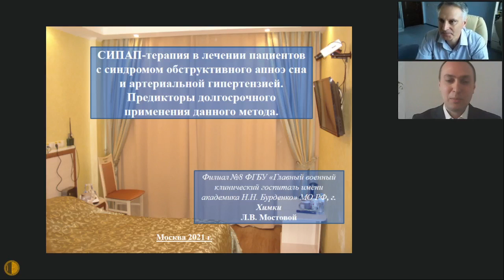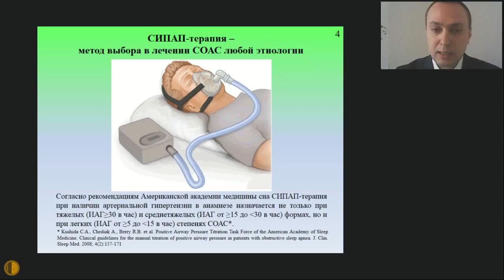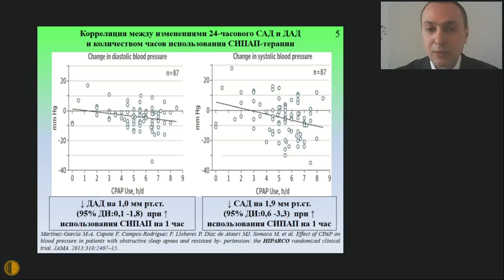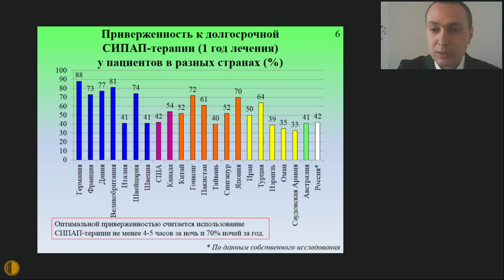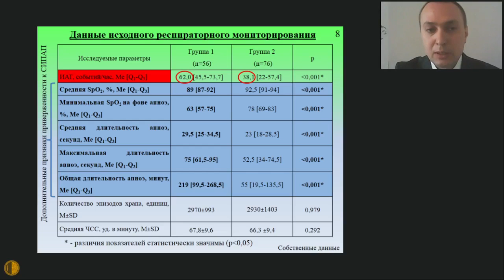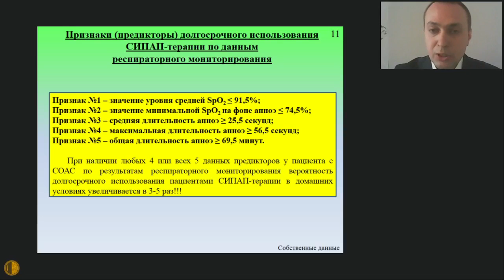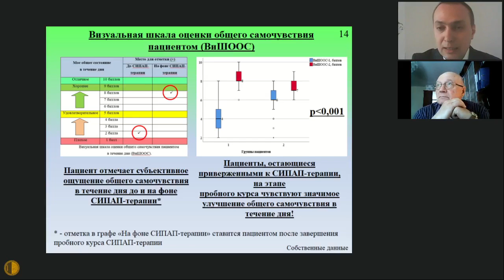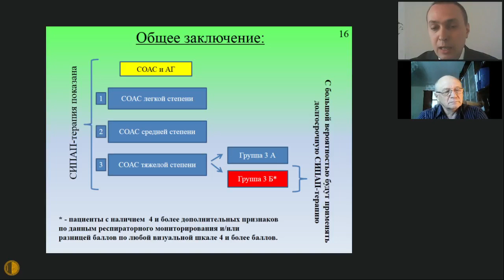СИПАП-терапия в лечении пациентов с синдромом обструктивного апноэ сна и артериальной гипертензией.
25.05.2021 Конференция "Актуальные вопросы терапии внутренних болезней"
КАРДИОЛОГИЧЕСКИЕ АСПЕКТЫ ТЕРАПИИ ВНУТРЕННИХ БОЛЕЗНЕЙ
СИПАП-терапия в лечении пациентов с синдромом обструктивного апноэ сна и артериальной гипертензией. Предикторы долгосрочного применения данного метода - Мостовой Леонид Владимирович, врач-пульмонолог, старший ординатор; д.м.н. филиал №8 ФГБУ «Главный военный клинический госпиталь им. Н.Н. Бурденко» МО РФ, филиал Военно-медицинской академии им. С.М. Кирова, Москва
Овчинников Юрий Викторович, д.м.н., доцент, заслуженный врач РФ, начальник кафедры терапии неотложных состояний филиала ФГБВОУ ВО «Военно-медицинская академия имени С.М. Кирова» Минобороны России, Москва